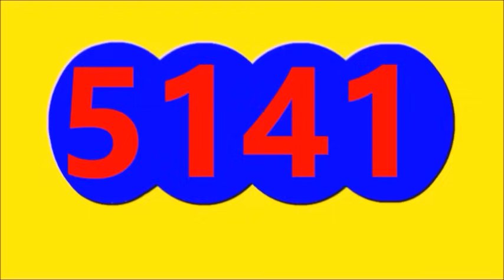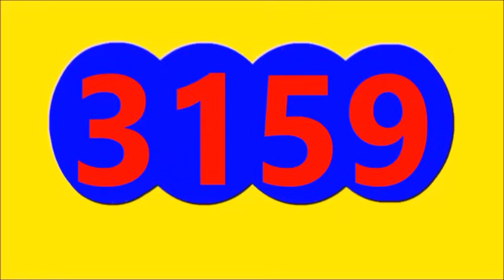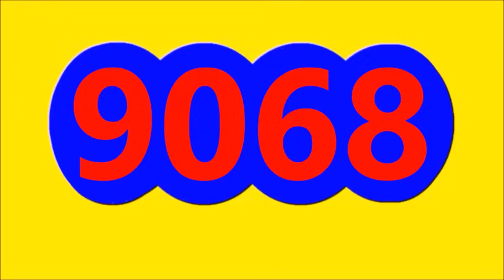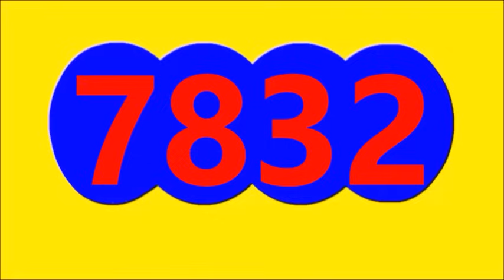Ultimos RESULTADOS SORTEOS DE LOTERIAS Y CHANCES DE HOY SABADO 6 DE ENERO DEL 2024 (TODOS SORTEOS)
Ultimos RESULTADOS SORTEOS DE LOTERIAS Y CHANCES DE HOY SABADO 6 DE ENERO DEL 2024
ULTIMOS RESULTADOS DE LOS CHANCES Y LOTERIAS DEL DIA DE HOY SABADO 6 DE ENERO DEL 2023